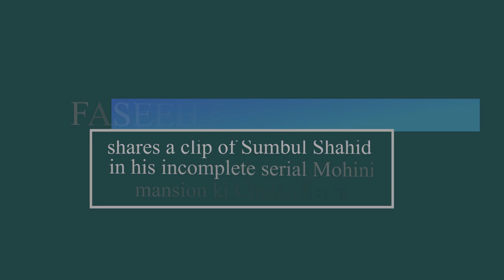Faseeh Bareeh Khan Shares A Clip Of Sumbul Shahid Singing | TA2G | Desi Tv